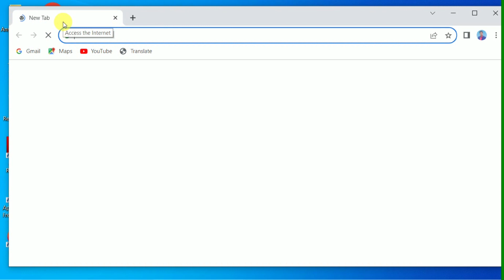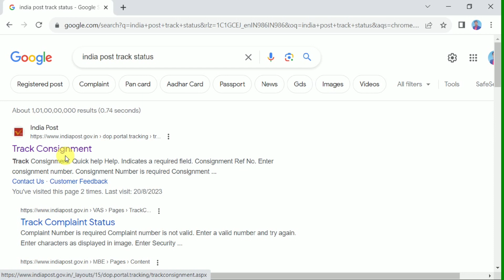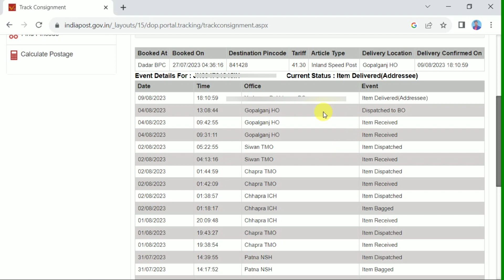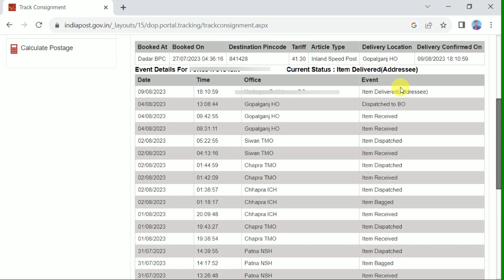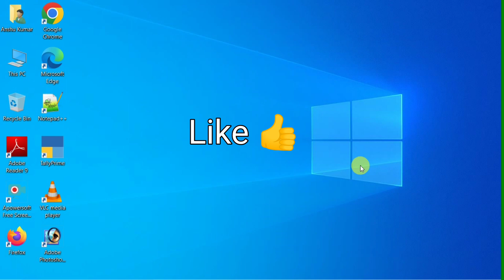Pan Card Speed Post Tracking Kaise Kare | How to Track Aadhar Pan Card Speed Post